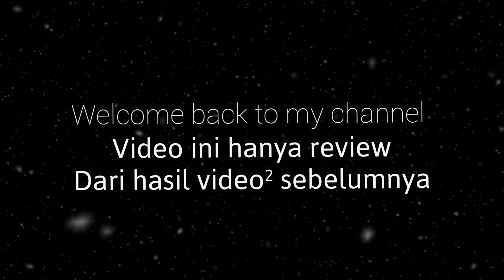HASIL PENYEMBUHAN SIRIH GADING YANG LAYU & BUSUK | REVIEW